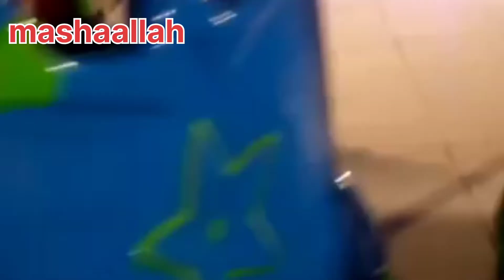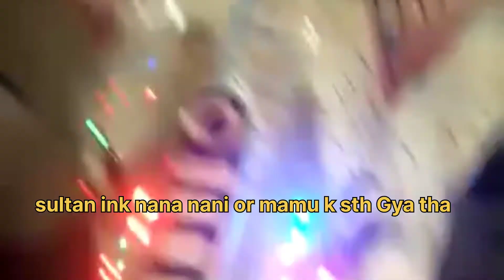sultan Ali ne ki jamping🥳😍